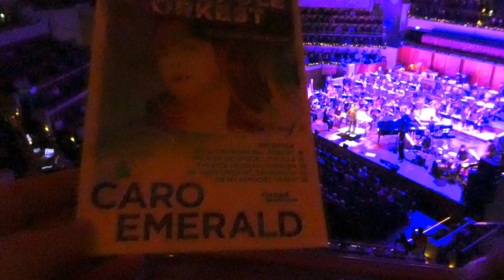Caro Emerald & Metropole Orkest- I Belong To You - live @Tivoli Utrecht Netherlands 18 December 2017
Caro Emerald & the Metropole Orkest play I Belong To You for a sold out Tivoli Vredenburg in Utrecht, the Netherlands on December 18th 2017.

More Caro Emerald on this Youtube channel, check it out!